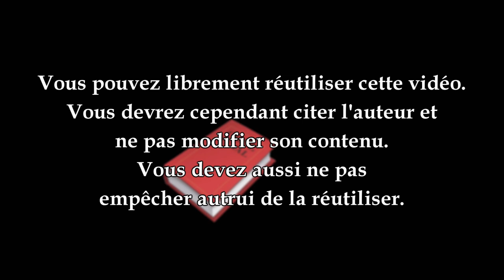L'affaire Bygmalion : Le procès commence aujourd'hui !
Le procès Bygmalion s'ouvre aujourd'hui devant le tribunal correctionnel de Paris. Voyons juridiquement ce qui est reproché à Nicolas Sarkozy et aux autres mis en examen?
⬇️⬇️⬇️  POUR EN SAVOIR PLUS  ⬇️⬇️⬇️
Bygmalion, avant d’être une affaire, c’est une agence de comm. C’est elle qui a été chargée en 2012 d’organiser les meetings électoraux de Nicolas Sarkozy, président sortant et candidat à sa propre succession. Seulement, ces meetings coûtent cher, très cher, tellement cher qu’ils finissent pas dépasser le seuil autorisé pour une campagne présidentielle : soit 22.5 millions d’euros. Afin de dissimuler ce dépassement, l’entourage de Sarkozy décide de faire payer une partie des factures non pas à l’association de financement de la campagne mais à l’UMP. Et ça, c’est illégal.

Comme toujours, un énorme merci à Thomas Blanchet pour le montage et le mixage.

* « Comment est financée la campagne électorale de l’élection présidentielle? » sur le site Vie publique
* L’article L113-1 du code électoral dans sa version applicable à l’époque